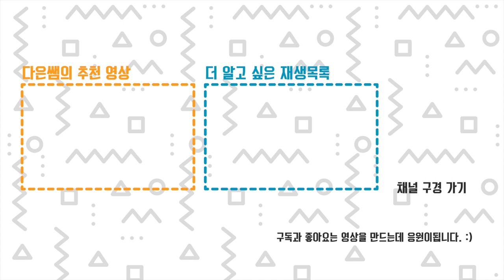2019 미국 베이에어리아 메이커페어 - 야외 전시 구경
Maker Faire Bay Area 2019 야외 전시품을 살펴볼까요?
역시 이상한(?),대단한(?) 작품들이 돌아다닙니다.